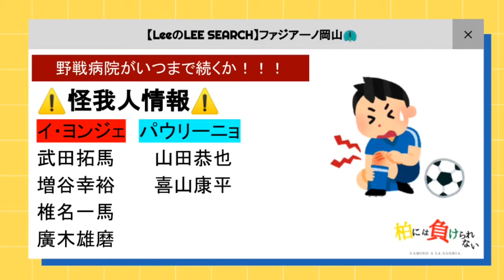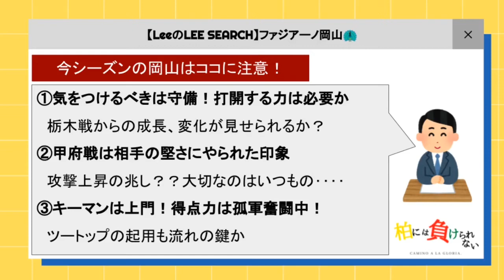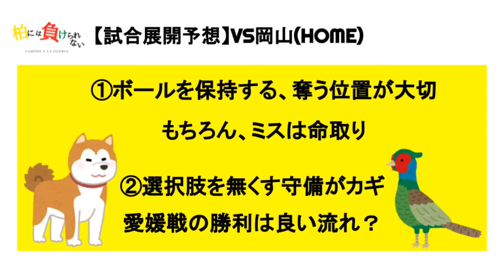【ジェフ千葉vsファジアーノ岡山】J2リーグ第20節【第13弾-Part②】柏には負けられないCamino a la gloria.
ご覧の皆さん、お待たせしました！！！

ジェフユナイテッド市原千葉応援番組
『柏には負けられないCamino a la gloria.』

第13弾のパート2！！！
VSファジアーノ岡山！！！

9月19日（土）J2リーグ第20節
【ファジアーノ岡山】戦について
独自に分析、予想してみました！！！

この試合含めシーズン前半戦残り、、、

2試合！！！！

現在、7勝2分10敗…🤔
負け越しています、、、

後半戦で巻き返すためにもこのホーム2連戦は大事です！

相手はケガ人続出の岡山ですが、
侮ってはいけません😠

それはというと…最後までご覧ください！💁‍♂️

是非パート1.3の方もご視聴よろしくお願いします！！！
（ディレクターUより）

初YouTube、初収録、初編集と初めてづくしの素人動画なので、
言葉や内容に間違いや動画自体のクオリティが低いかも知れません。

しかし、我らが【ジェフユナイテッド市原千葉】を
応援するアツい気持ちを動画に込めてお送りしますので、
よろしければ、是非最後までご覧ください！！！

《番組紹介》

1番はジェフのJ1復帰を願い応援していくのを目的に

【作曲者】
FLASH☆BEAT